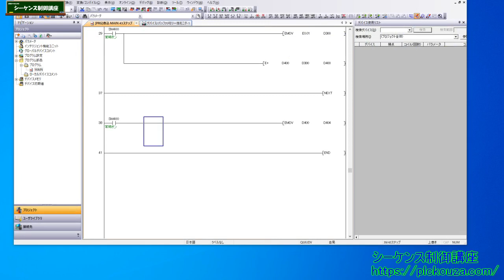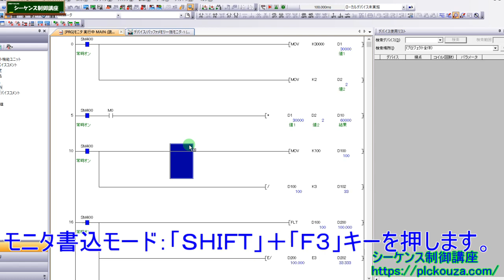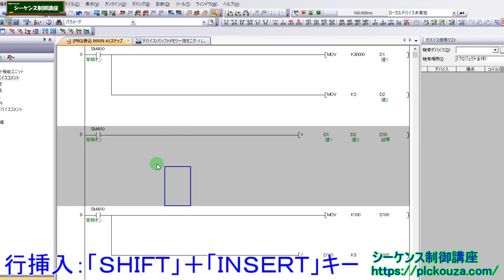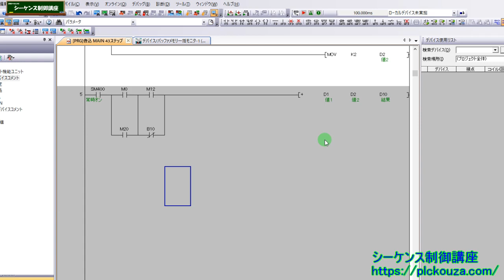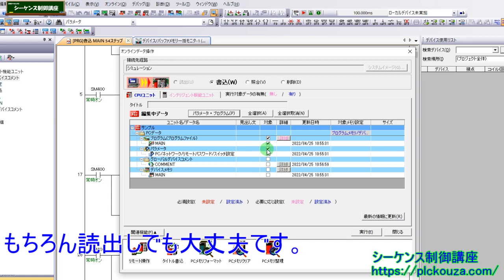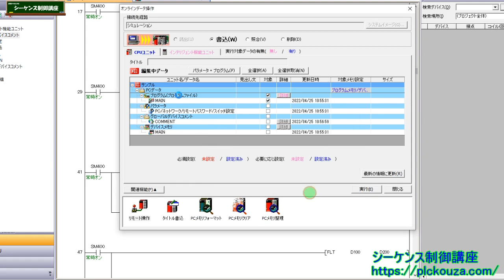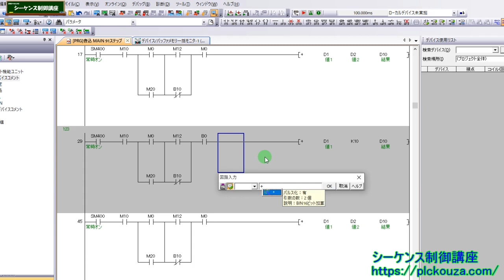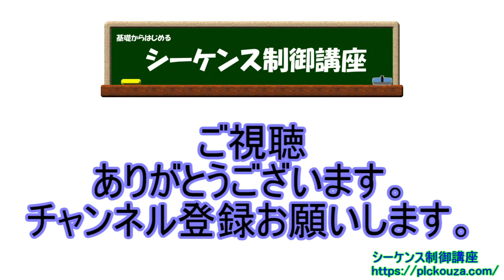ショートカットキーを駆使して効率化をはかる。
マウスとキーボードを常に持ち替えて作業しているととても効率が悪いです。ここでは便利なショートカットキーと使い方を解説します。よく使うショートカットキー一覧も概要欄に残しておきます。

図解入門 よくわかる最新シーケンス制御と回路図の基本 [第2版]

シーケンス制御講座では独自に開発した学習キットを販売しています。書籍も発売していますので興味がある方はご確認ください。

よく使うショートカットキー一覧
モード切替
Ｆ２：書込モード
ＳＨＩＦＴ＋Ｆ２：読出モード
Ｆ３：モニタモード
ＳＨＩＦＴ＋Ｆ３：モニタ書込モード

接点、コイル入力
Ｆ５：ａ接点
Ｆ６：ｂ接点
ＳＨＩＦＴ＋Ｆ５：並列ａ接点
ＳＨＩＦＴ＋Ｆ６：並列ｂ接点
Ｆ７：コイル入力
Ｆ８：命令入力

罫線
ＣＴＲＬ＋矢印：罫線入力

変換
Ｆ４：変換
ＳＨＩＦＴ＋Ｆ４：変換＋ＲＵＮ中書込

行、列操作
ＳＨＩＦＴ＋ＩＮＳＥＲＴ：行挿入
ＣＴＲＬ＋ＩＮＳＥＲＴ：列挿入

検索
スペースキー：検索

強制捜査
モニタ中、カーソルを合わせて
ＳＨＩＦＴ＋ＥＮＴＥＲ：強制ＯＮ

その他
ＣＴＲＬ＋Ｃ：コピー
ＣＴＲＬ＋Ｖ：貼付
ＣＴＲＬ＋Ｓ：上書き保存